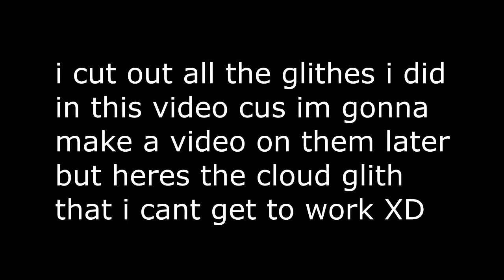super kaizo world #1| dieing way too much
this hack is way to HARD! i spent a hour to get half way past the first stage. yup ill be doin this hack for a while.